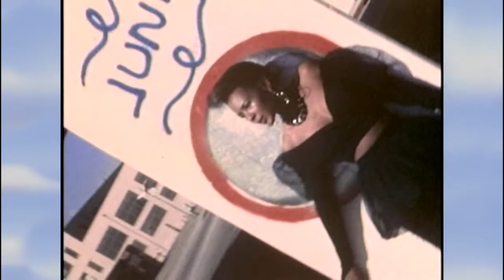Photo Potpourri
Still Photography Portfolio and related Vintage Media Clips